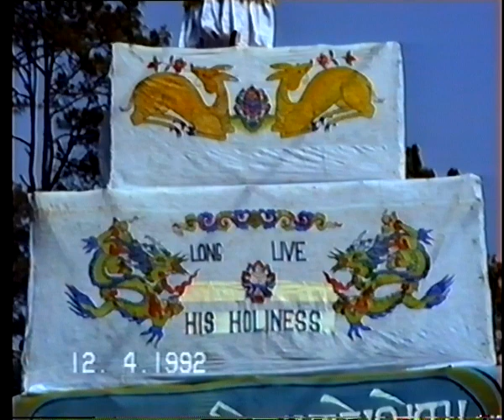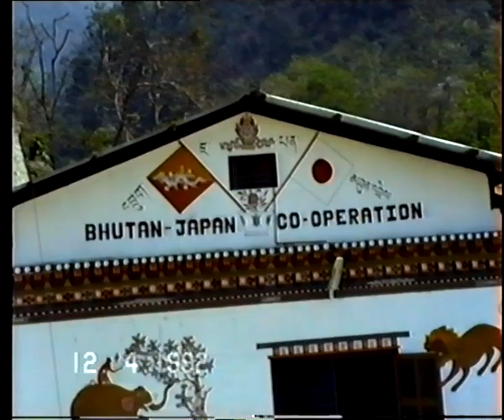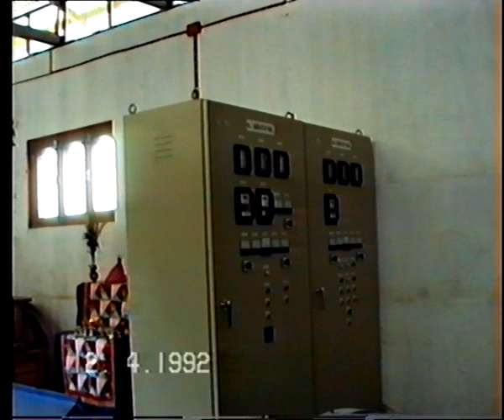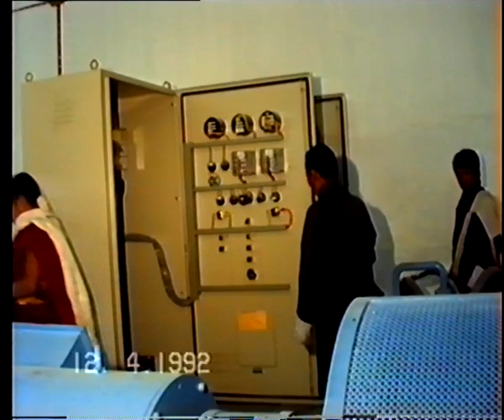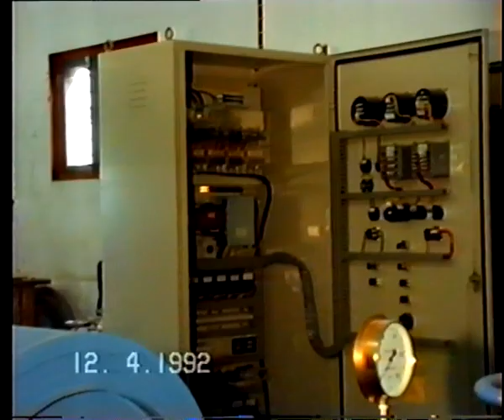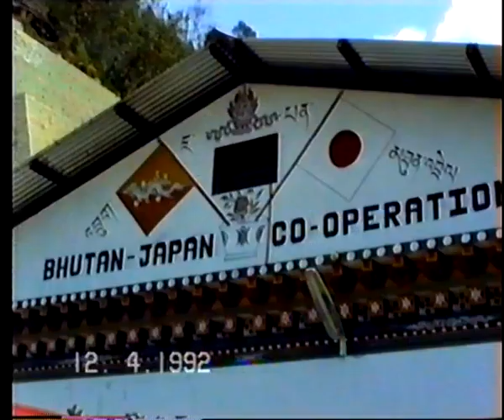11 Je Gendün Rinchen རྗེ་དགེ་འདུན་རིན་ཆེན་ལ་ན་མོ།